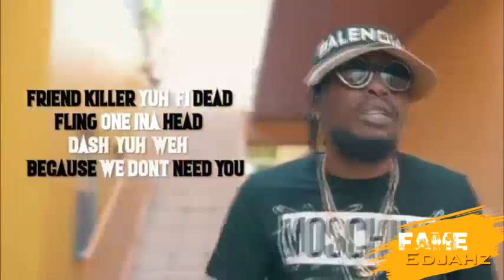Aidonia PICK SIDE ???JaFrass Carry "FEELINGS"|Tommy Lee "TELLS THE LIFE OF A SPARTAN"|March.04.2020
Fame Edjahz News, Commentary, Reaction And Discussion On Aidonia Performing At New Rules Also JaFrass And Tommy Lee Sparta On Navigator Production Riddim.